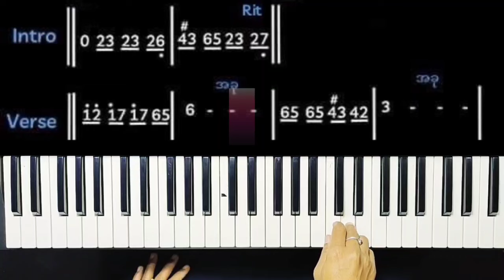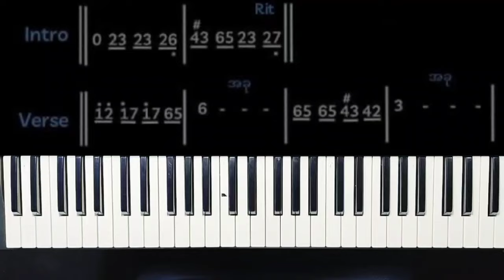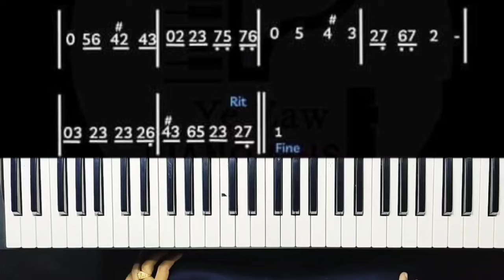Sout Kyaung - ကိုသက် (စွယ်စုံ) မြန်မာသံတီးကွက်။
Sout Kyaung
အဆိုရှင် - စွယ်စုံ ကိုသက်
မြန်မာသံ တီးနည်း အယူအဆ များ ကို
လွယ်ကူစွာလေ့လာနိုင်ပါသည်။

ကူးယူတင်ပြခြင်းမလုပ်ရ။
လေ့ကျင့်မှုအတွက် စိတ်ကြိုက်သုံးပါ။

ကြိုဆိုပါတယ် ခင်ဗျာ။🤜🤛

online class👇👇👇

သင်ကြားပေးလျက်ရှိပါသည်။😍😍😍

သာမက
ရိုးရာအမွေ မဟာဂီတ၊ကာလပေါ်ကို စနစ်တကျ
သင်ရိုးပြုစု သင်ကြားပေးပါသည်။😍😍😍😍

သင်တန်းပုံစံကတော့ ရိုးရှင်းလှပါတယ်။
Video Class တစ်ခုသာ လက်ခံသင်ကြားပါသည်။
- Video Lessonများကို
- Note (ဘယ်ညာ)အမှတ်အသားဖြင့်
-အချိန်မရွေး လေ့လာဆွေးနွေး လေ့ကျင့်နိုင်သော
   စနစ်ဖြစ်ပါသည်။
(မိတ်ဆွေ အားသမျှအချိန်တိုင်း
မပြတ်လေ့လာနိုင်သည်။)

လေ့လာလိုသူသည်
61 Keys Keyboard ရှိရမည်။
Homework အိမ်စာထပ်ရမည်။

ဂါရဝပြုပြီးသည်နှင့် စတင်လေ့လာရန်
စီစဉ်ပေးနိုင်ပါမည်။

ဂါရဝကြေး
စိတ်ကြိုက်ရွေးချယ်တက်ရောက်နိုင်ပါသည်။